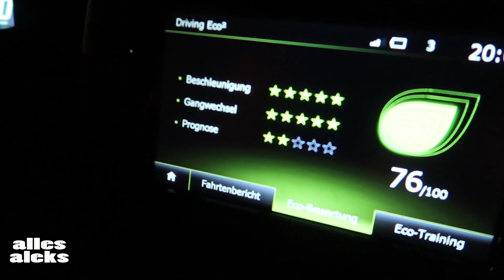Mampfe mit Marcel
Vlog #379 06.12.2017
Meine sozialen Netzwerke:
                 NCS
►Mein Equipment
Hardware:

    Rechner:
                                            2TB SAMSUNG Story (ext)
                                            2TB INTENSO (ext)